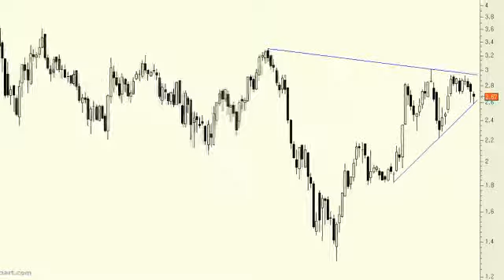Análisis técnico de Bankinter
Pese a las caídas de las últimas sesiones los títulos de Bankinter siguen siendo de los que mejor lo están haciendo y con mucha diferencia. Dentro del sector financiero es con creces el que mejor se está comportando y lo cierto es que los máximos anuales tampoco están tan lejos. Superarlos a lo largo de las próximas semanas sería sin lugar a dudas una clara oportunidad para retomar de nuevos las posiciones alcistas.